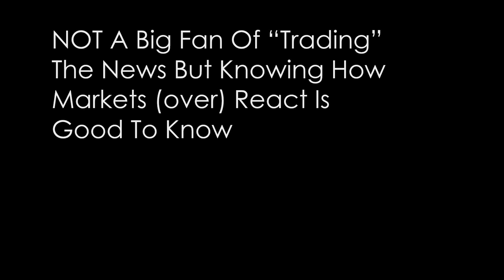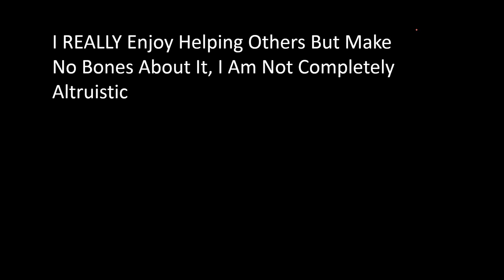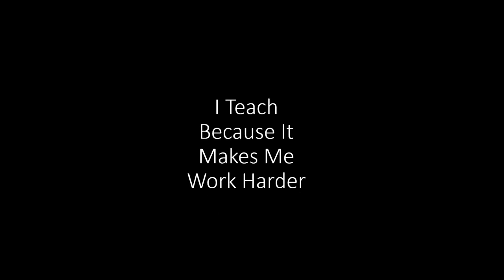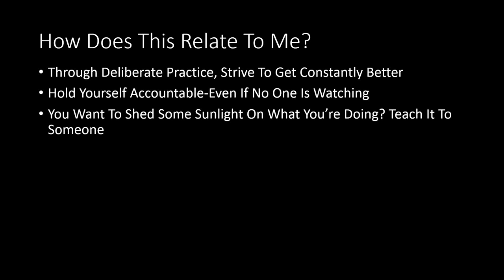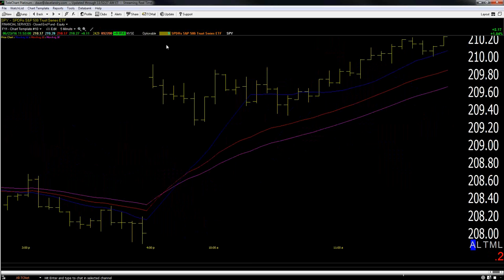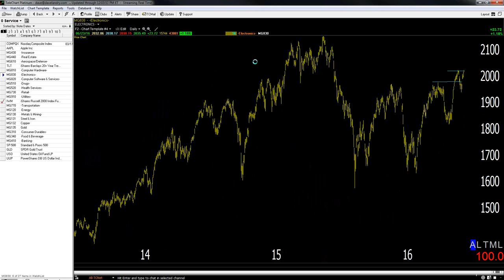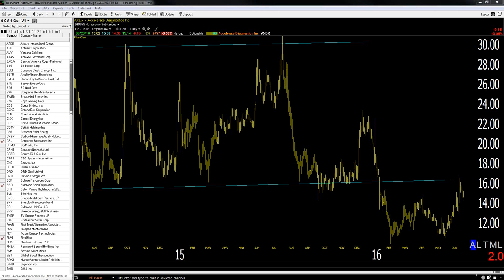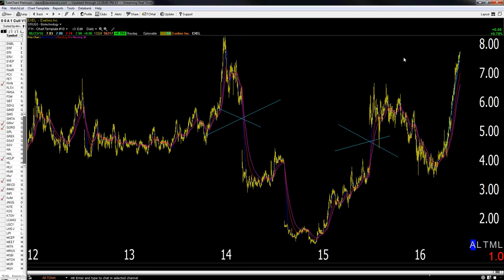06/23/16 Dave Landry's The Week In Charts-Why I Teach Trading And What You Can Learn From That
Dave lectures on trading, answers your trading questions, and analyzes your stock picks. In this episode he discussed trading opening gap reversals on news events (or not) and why he teaches trading--and more importantly, lessons you can learn from that.